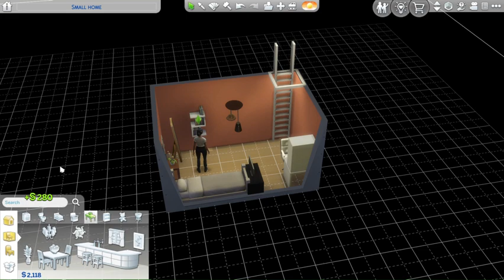The Sims 4: The Watson Files [S1 E1]